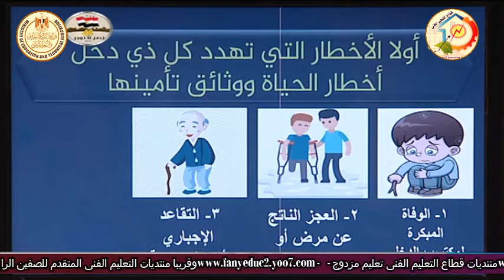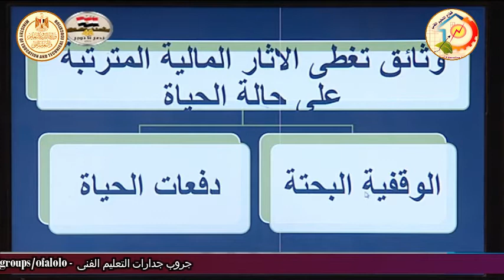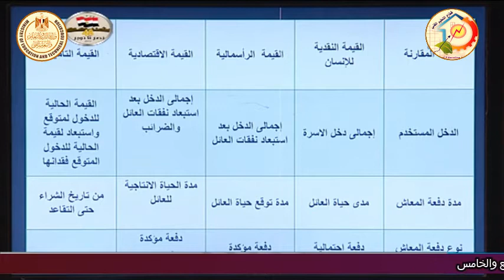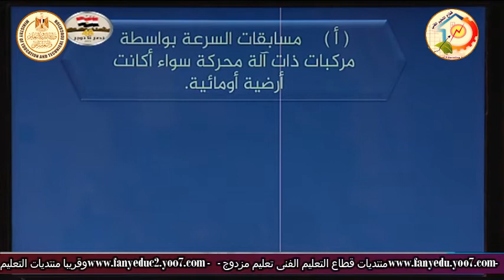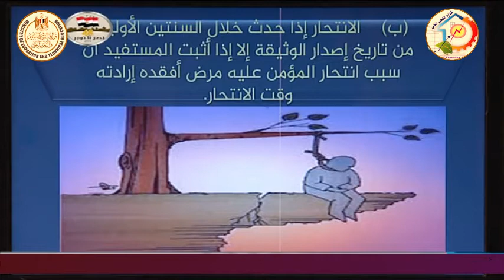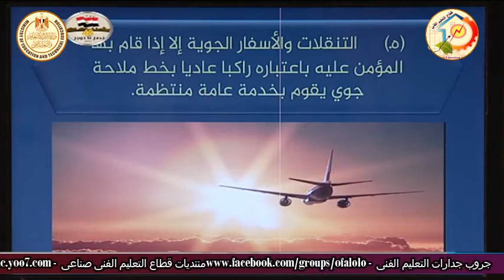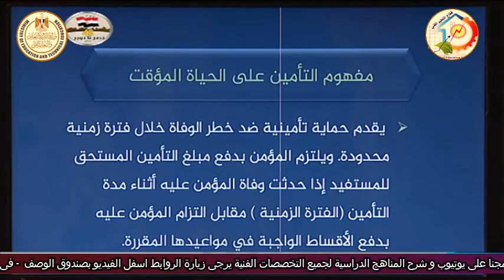الصف الثالث تجارى - تأمينات - تأمينات الاشخاص - اساسيات التامين على الاشخاص - أ اسماء جلال